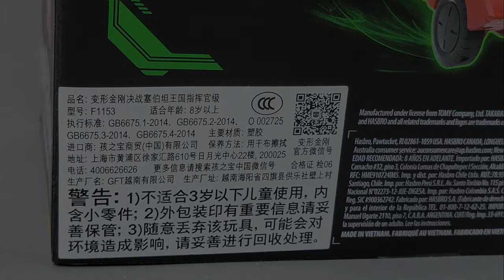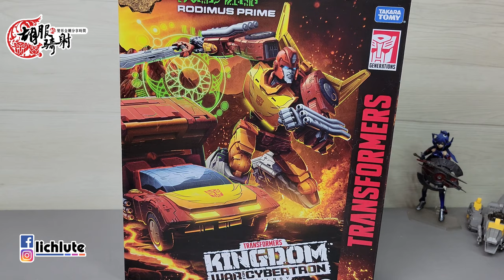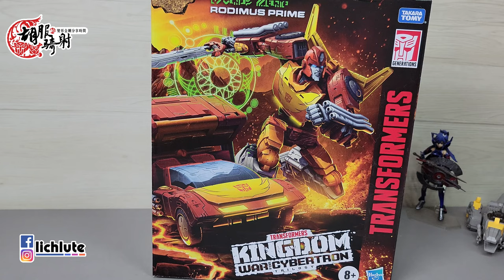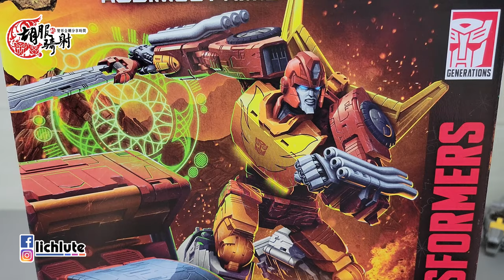胡服騎射的變形金剛分享時間1370集 王國系列 指揮官級 洛迪文 補天士 Transformers Kingdom Commander Class RODIMUS PRIME